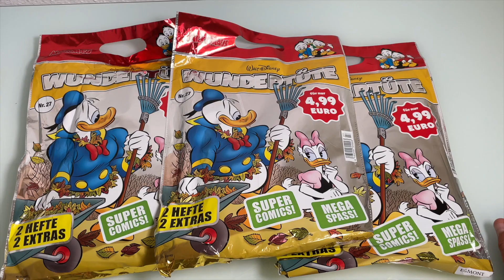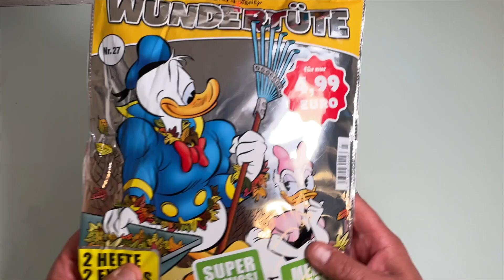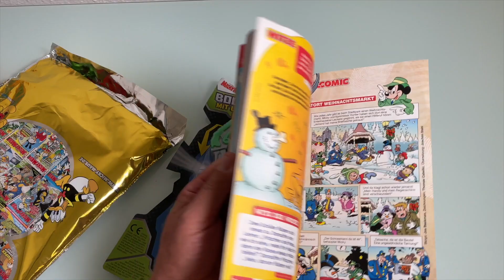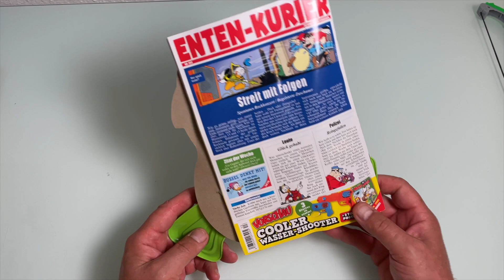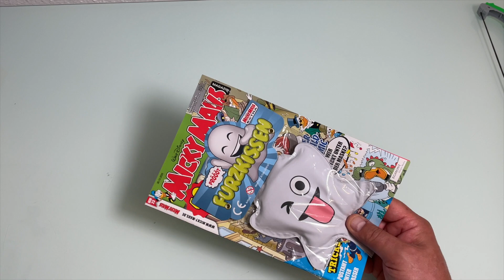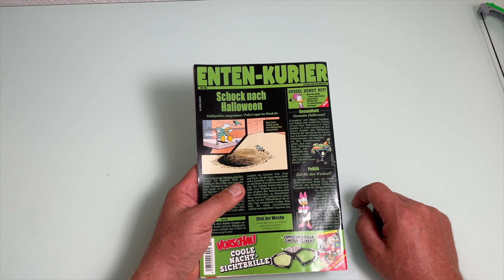Micky Maus 3 Wundertüte Nr 27 auspacken